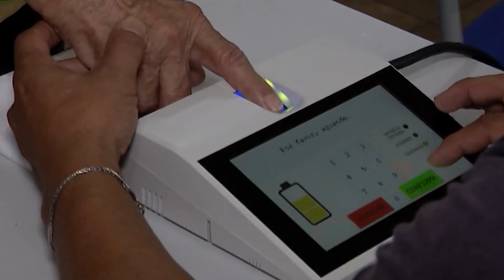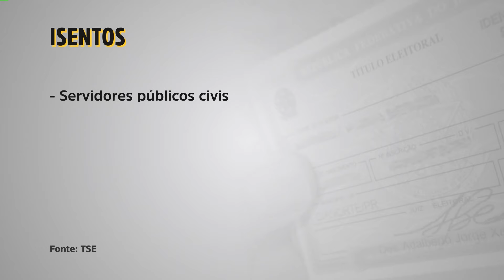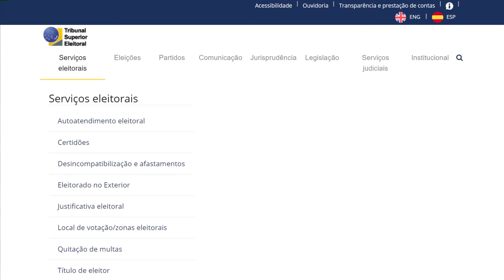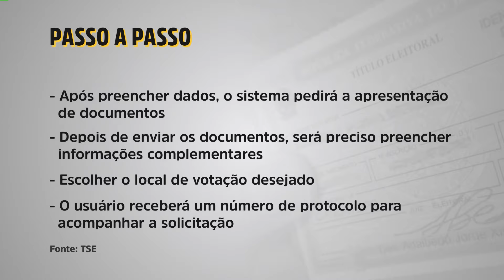📺 JJ – Prazo para transferir ou regularizar o título eleitoral vai até 8 de maio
Eleitores que mudaram de cidade ou estado têm até o dia 8 de maio para transferir o domicílio eleitoral e votar nas eleições municipais de 2024.